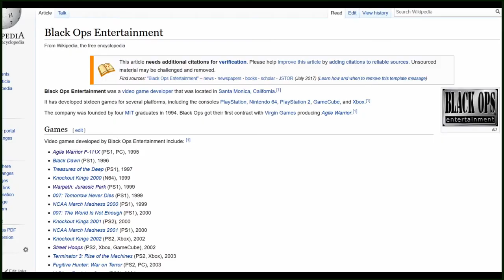Treasures of The Deep (PlayStation) - Deceiver Reviews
*REUPLOAD OF OLD PRESS BACK CONTENT REBRANDED*

"Treasures of The Deep" was released for the original PlayStation in 1997, developed by Black Ops Entertainment, and published by Namco. In this video, CRT Reverie's Deceiver conducts a deep dissection of one of the most standout scuba diving, action games to date!

Grab your goggles and scuba gear as you take the plunge into Treasures of The Deep. Suit up as Jack Runyan, a Gulf War Veteran turned undersea mercenary agency operative, to explore the ocean floor. Prepare for pirates, submarines, giant robots, and mines strapped to dolphins! The sea can be an unforgiving place, especially if a maniacal corporate supervillain is doing everything in his power to stop you. Use your smart missiles and trusty dart gun to sink Simon Black along with his dastardly corporation. Be sure to plunder all the treasures that you can while you dive further into the depths below.

Video features recorded gameplay from Treasures of The Deep

Music Sources
"Wreck of the Conception" - By Tommy Tallarico
"Intro Movie" - By Tommy Tallarico